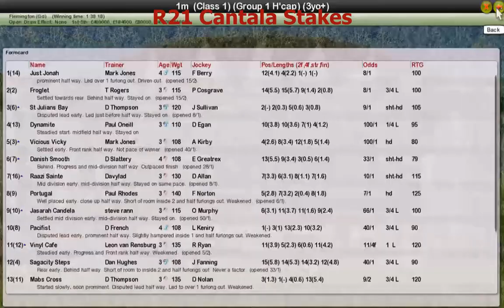FR Wk13 R21 Cantala Stakes